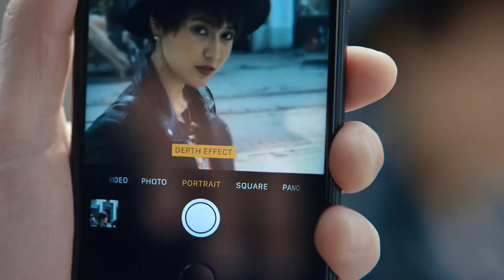Use e abuse do modo Retrato no iPhone 7 Plus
Com o modo retrato do iPhone 7 Plus, você pode se concentrar no que você ama e deixar tudo para trás.

Não te contaram!

🔅E-BOOK GRATIS
IPHONE USADO E SEMINOVO